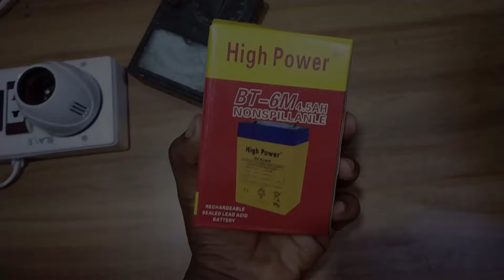Charger fan repair ll Battery problem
How to fix charger fan battery problem
RS_electro_tech Like.Comment.Share